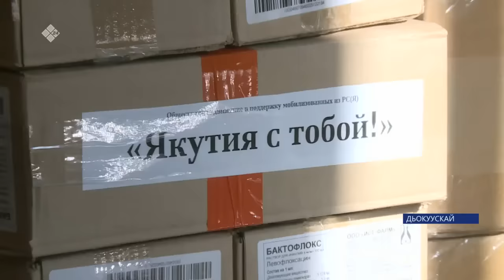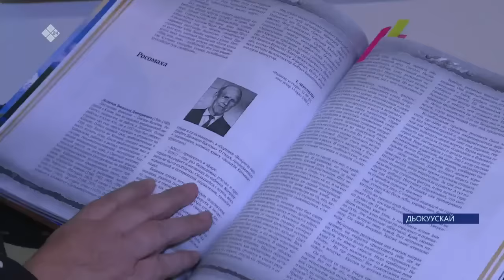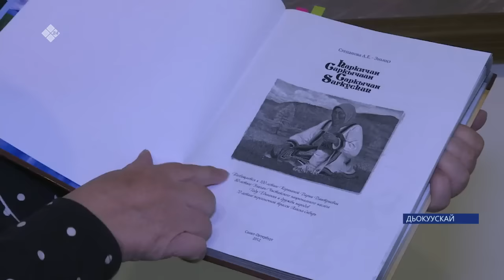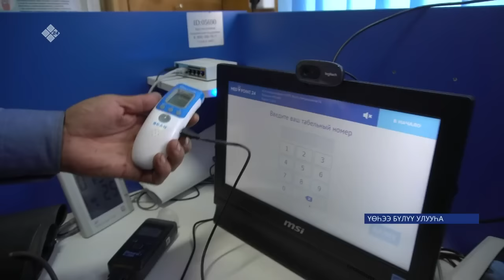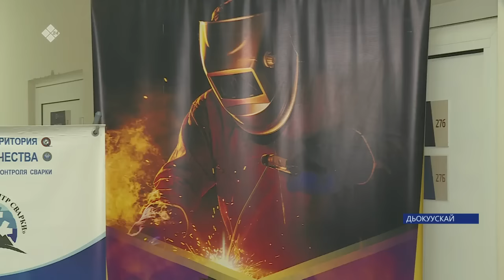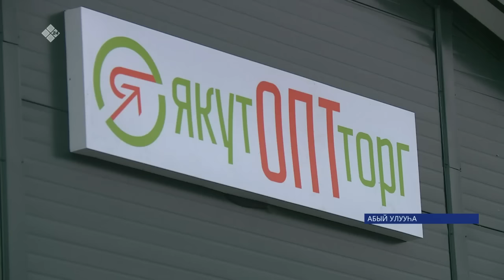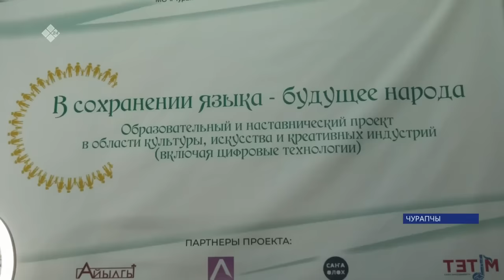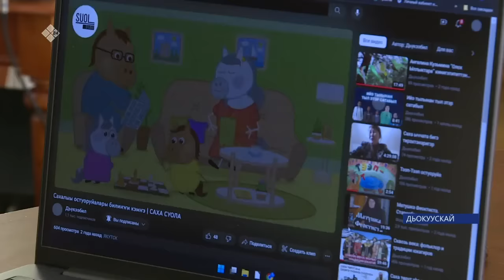Күнтэн күн. «Саха Сирэ» информационнай биэрии (23.09.23)